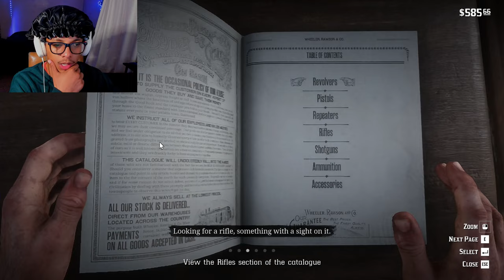WE'RE NEVER ALLOWED BACK HERE | Red Dead Redemption II [#8]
Sit back and watch Arthur and the gang yet again make enemies with another gang. Things are getting spicy, and we even need to move! To where I have no idea but make sure to watch to find out what happens next.
GAME INFO
💥Title:

CHAPTERS
0:00 Intro
0:41 Fishing
5:04 Bad Company
10:58 The Meet Up
13:57 The Train
24:18 Speculations
24:59 Micah
29:17 Stagecoach Incident
34:56 John's Money Idea
45:52 Meeting Dutch
47:36 SHOOT OUT
54:32 Concerns
55:18 Outro